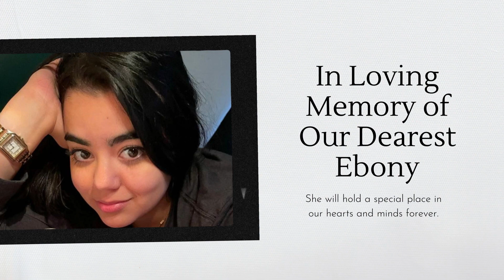Ebony (Peralta) Blank's Photo Memory Video Final Version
This was the photo memory album shared at the memorial.